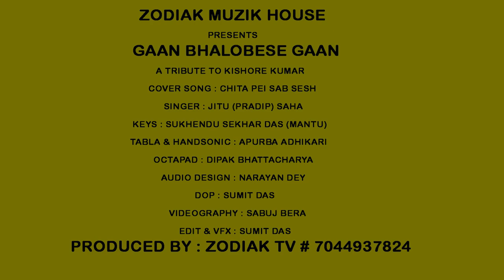EI TOH JIBON I COVER I JITU SAHA (PRADIP) I ZODIAK TV CHANNEL # 7044937824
ZODIAK MUZIK PRESENTS : - GAAN VALOBESE GAAN
• SYNTHESIZER : SUKHENDU SEKHAR DAS (MANTU)
• TABLA & HANDSONIC : APURBA ADHIKARI
• OCTAPAD : DIPAK BHATTACHARYA
• AUDIO DESIGN : NARAYAN DAS
• DOP : SUMIT DAS
• VIDEOGRAPHY : SABUJ BERA
• EDIT & VFX : SUMIT DAS
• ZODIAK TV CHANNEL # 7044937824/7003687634